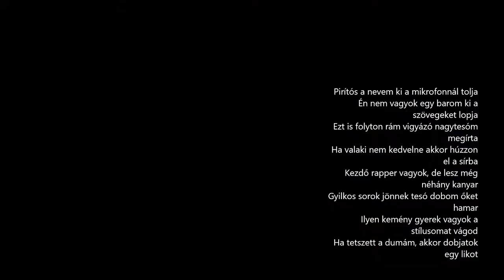SárKány feat. Pirítóskenyér - RapTesók (Official Music Video)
Második feat. dalunk szintén 2018-ból. Akkoriba ezek a rövid feldolgozások voltak a menők szóval ne lepődjetek meg PLZ !!!